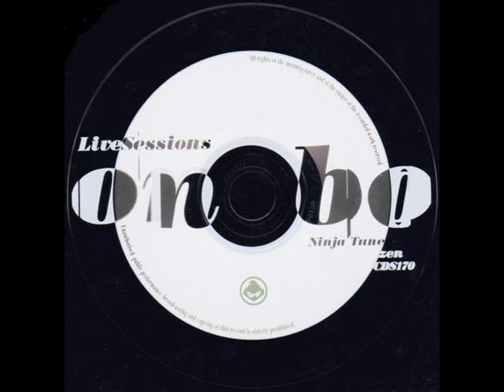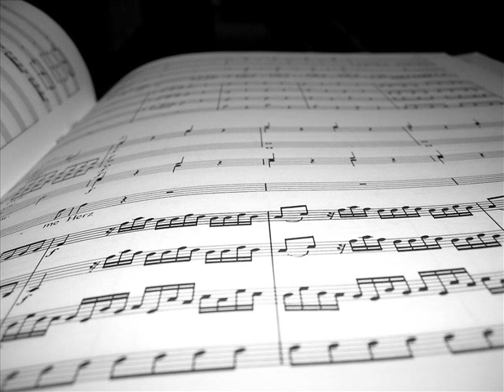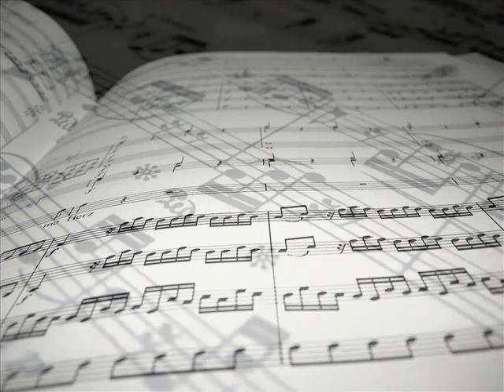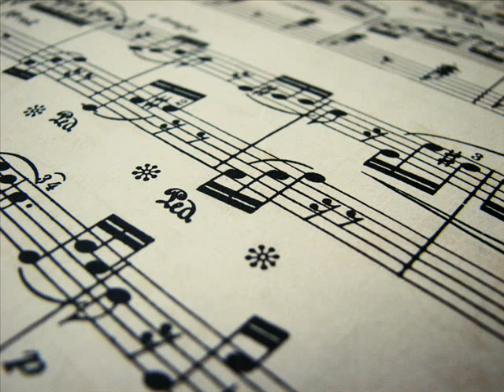Bonobo - Recurring (fixed)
Editorial Reviews:

Defining the "stopgap" release, Bonobo's Live Sessions is too short to really sink your teeth into, but satisfying enough for when you need just a little quirky diversion. Most interesting thing about the whole EP is how well Bonobo's clever studio concoctions come off with the expanded live band, acoustic drums and all. The trippy, noir "Noctuary" retains its theatrical moodiness while the jaunty "Dismantling Frank" enjoys an acid jazz improvement. It's enough to wish for a live full-length, but then it's back to the studio after four cuts. The all-new "Recurring" is pleasant enough and the Four Tet mix of "Pick Up" has some thrilling drum moments, but both feel like slapped-on B-sides or bonus tracks that have little to do with the live cuts. A nice quick taster of Bonobo's melodic and clever downbeat electronica for when you don't have the time or cash for a full-length.